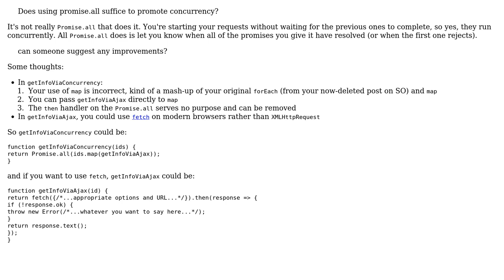Code Review: Processing concurrent AJAX requests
With thanks & praise to God, and with thanks to the many people who have made this project possible! | Content (except music & images) licensed under CC BY-SA | Music | Images & others | With thanks to user T.J. Crowder user NiK user 200_success and the Stack Exchange Network Trademarks are property of their respective owners. You are responsible for your own actions.